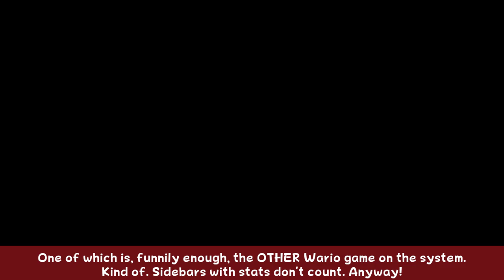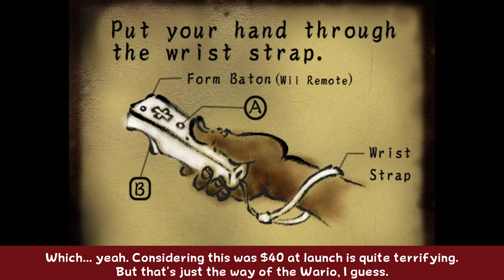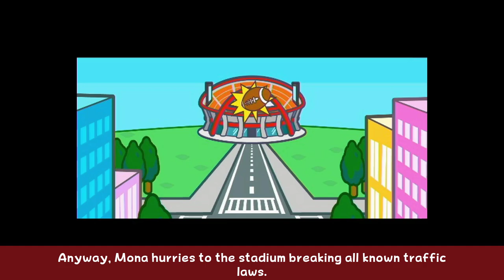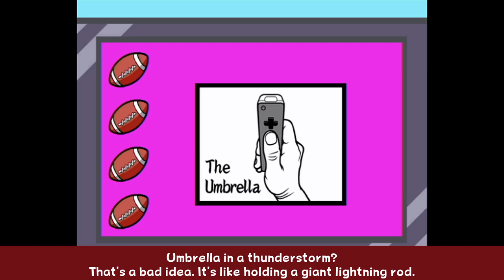WarioWare: Smooth Moves - Part 1 - Baton Pass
We accidentally become part of some ancient electronics cult.